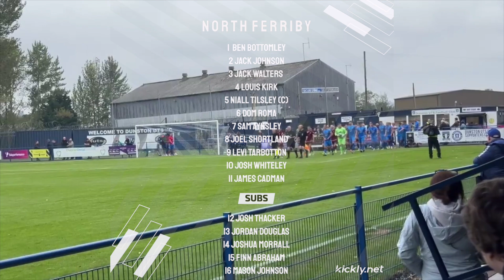Dunston UTS v North Ferriby - Match Highlights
After a great win at Ossett, Ferriby were back on the road again to the North East. The area has not been a happy hunting ground for them, but the one shining light was that Dunston was the only location they visited last season and won.

Could they do it again, and give chairman Les Hare the birthday present he really wanted 3 points, of course.

Enjoy these highlights, with commentary from Hull 107's Dave Nightingale.